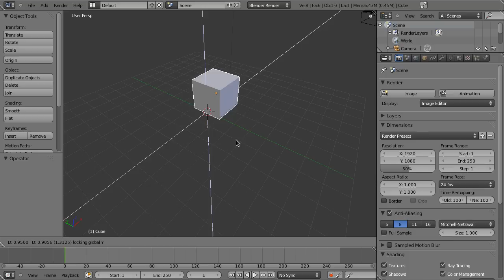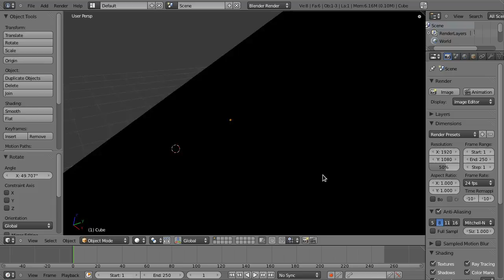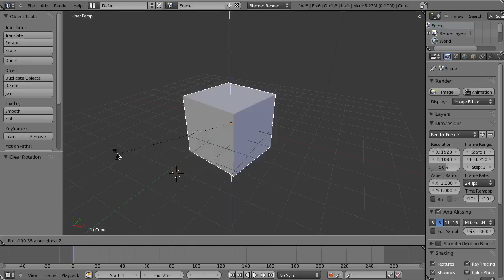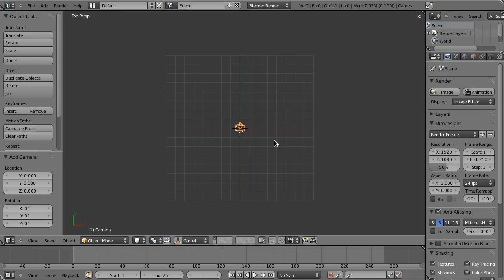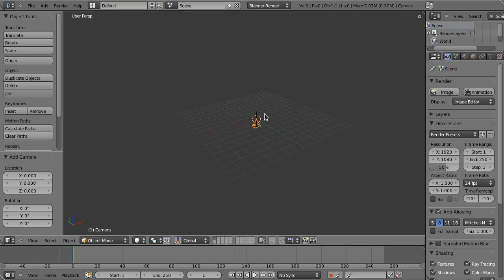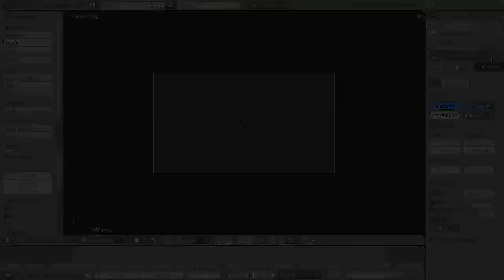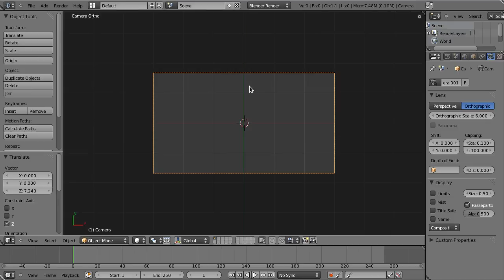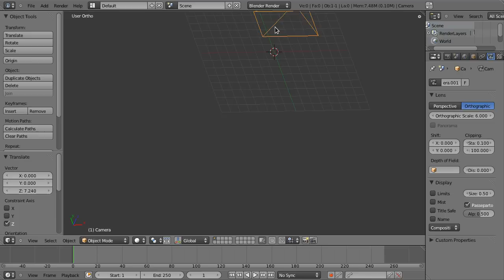Blender for Motion Design — part 2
Learn how to do basic object transformations and set up an orthographic camera.